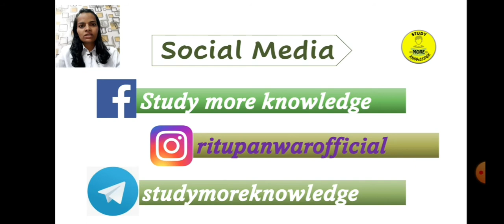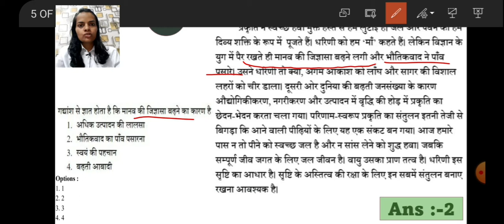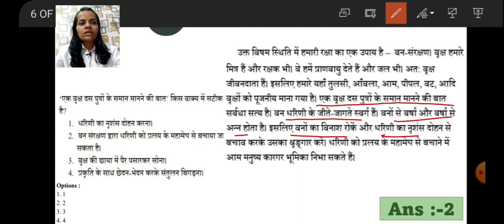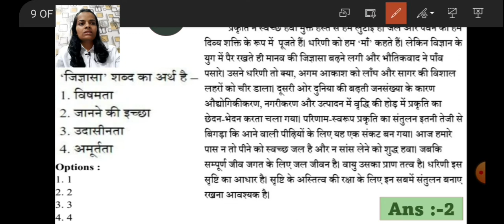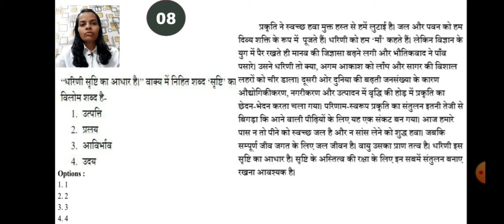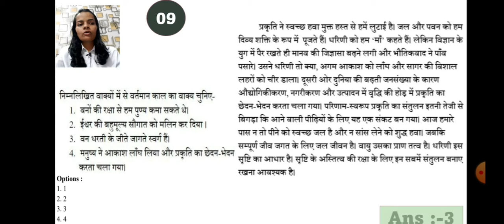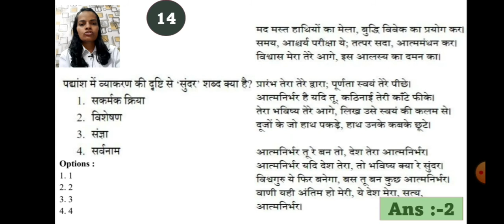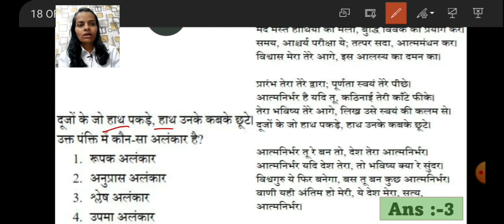01|CTET Hindi PYQs|Dec 2021 & Jan 2022 Hindi Previous Year Questions with official answer|Language 1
01|CTET Hindi PYQs|Dec 2021 & Jan 2022 Hindi Previous Year Questions with official answer|Language 1

ctet20 Decanswerkey
CTET 20 Dec Social Science Answer Key
CTET paper 2 answer key
CTET Social Science official answer key
CTET December 2021 official answer key
social science answer key CTET paper 2
CTET Social Science December previous year
CTET paper 2 social science 20 December 2021
CTET paper 2 social science 20 Dec 2021
CTET paper 2 social science 20 Dec answer key
CTET 20 December social science
CTET paper 2 social science 20 December